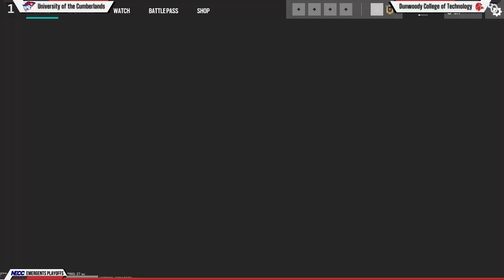Dunwoody Hawks Vs University of the Cumberlands - Rainbow 6 Siege- NECC Emergent's Playoffs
--Equipment
Omen 45L Desktop
GEFORCE RTX 3090 GPU's
Intel i9 Processor
32 GB HyperX DDR4 RAM
HyperX Peripherals